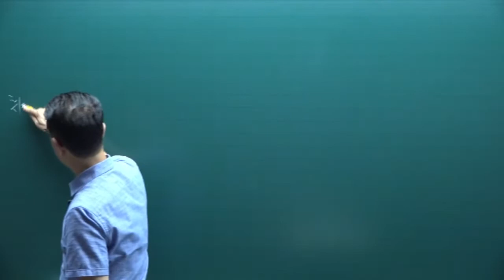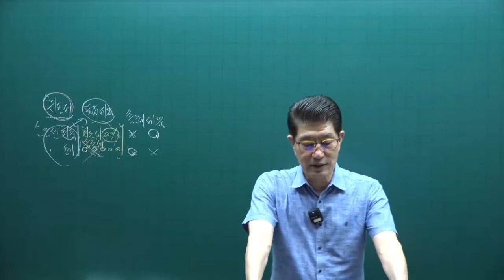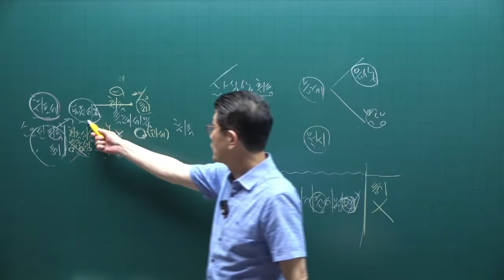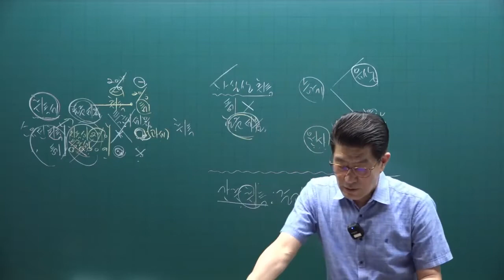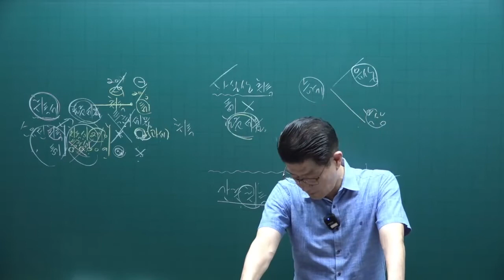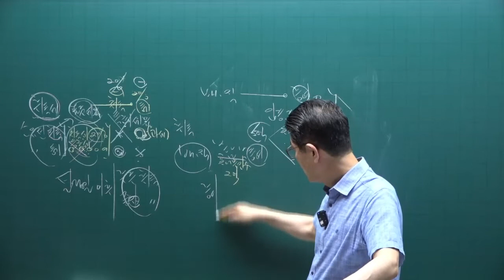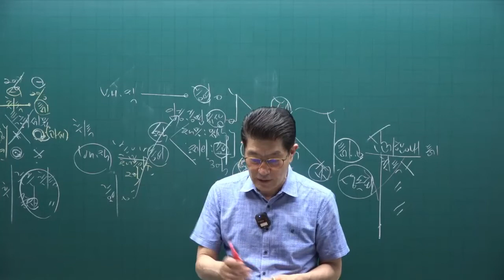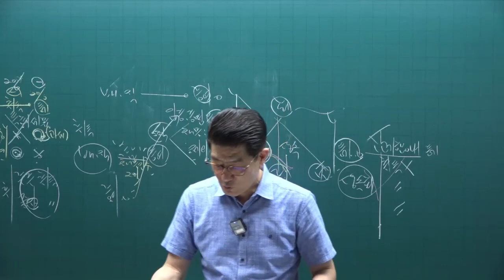[공인중개사 무료인강 공전무] 2022년 공인중개사 시험 2차과목 세법 핵심이론 제3강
강의제목 : 취득세
제2강 핵심요약집 440p-  취득세

2022년 공인중개사시험대비 부동산세법에 관한 핵심이론강의입니다.